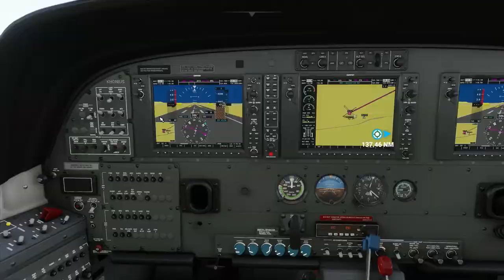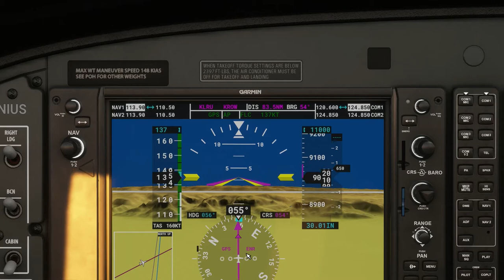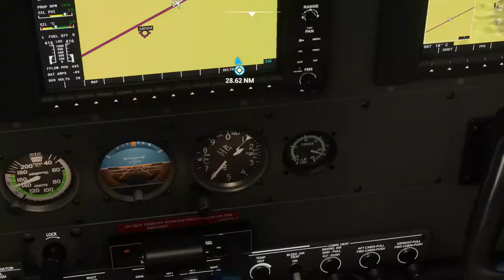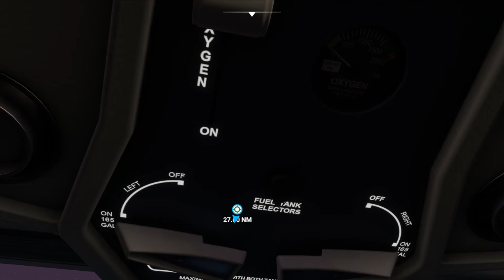Microsoft Flight Simulator Las Cruces-Roswell NM Sunset Cessna 208 B Grand Caravan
Flight from Las Cruces New Mexico to Roswell New Mexico. I'm flying a Cessna 208 B Grand Caravan with room for up to 15.

This is on an Alienware Aurora R11 PC with a NVIDIA RTX-2080 Ti GPU. I'm running at 1920x1080 with all game graphics settings beyond Ultra. It's overclocked at +180 MHz, with +100% voltage, 112% power limit, 88°C temp limit and +750 MHz memory overclocking. The water cooled Intel 10th gen i9-10900K CPU is overclocked at 5.3GHz.

Music Credits